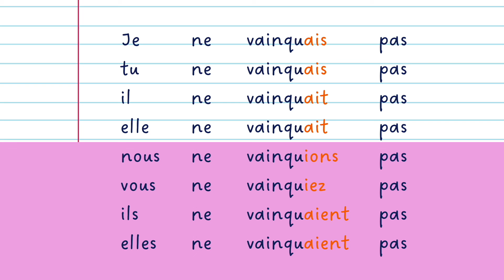【聞き流し フランス語】vaincre 直説法半過去 動詞の活用 発音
【直説法半過去】

▶︎vaincre 〜を負かす
🇬🇧 to defeat

◆半過去の作り方
【語幹】
原則、nous の現在形からonsをとったもの

【語尾】
je -ais
tu -ais
il -ait
nous -ions
vous - iez
ils -aient